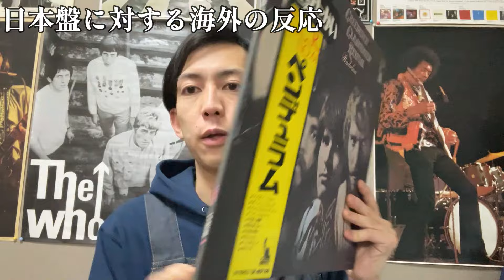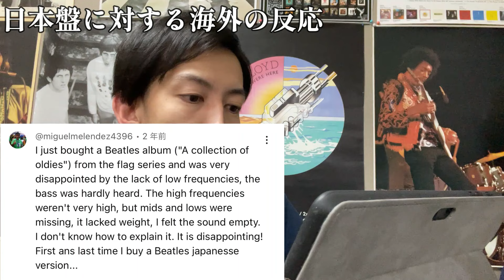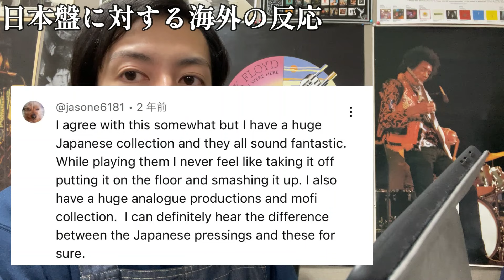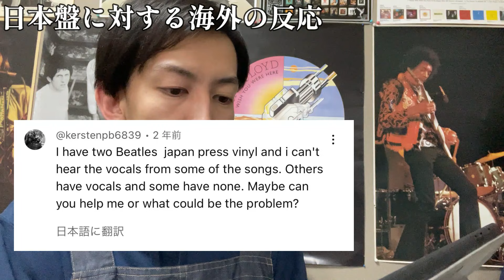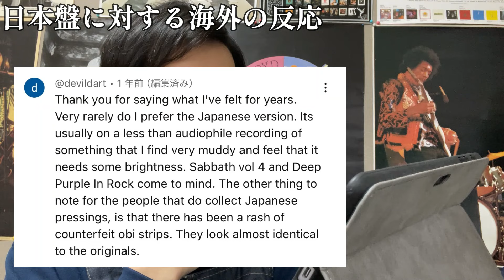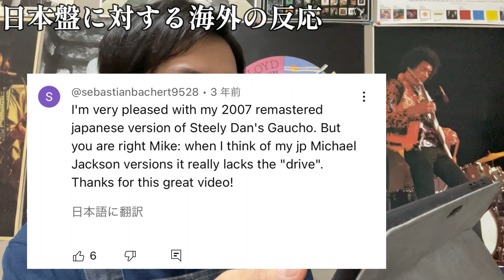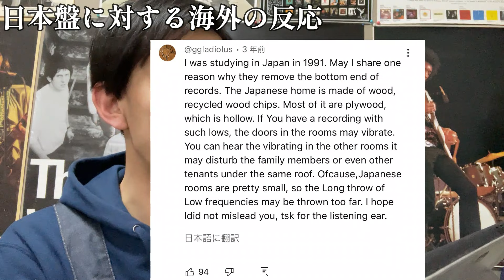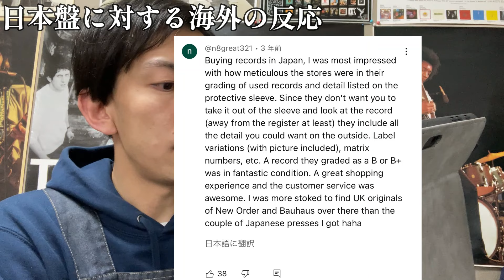日本盤レコードってどう思われてるんだろう…？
【自己紹介】

札幌の音楽好きアラサーです。音楽用品中心のリサイクルショップやっています。もはやレコード屋です。

モノを「探す」「所有する」楽しさを提供していきたいです。

【店舗情報】

駐車場あり。

口コミ、評価お願いします！！